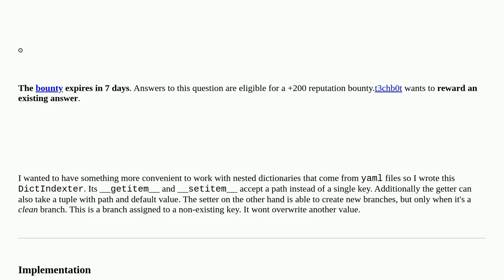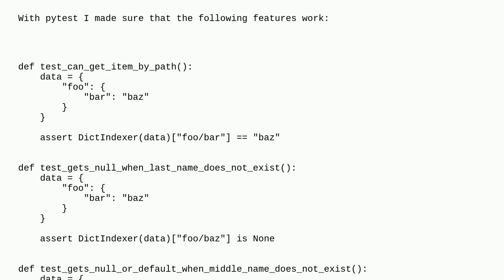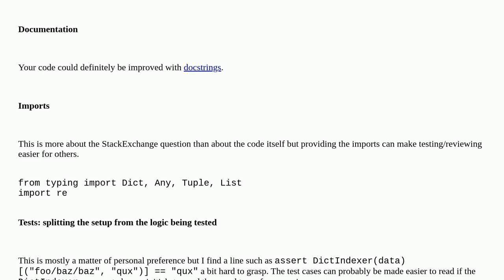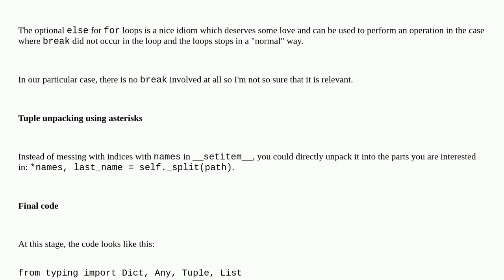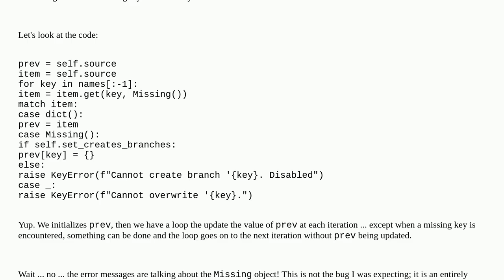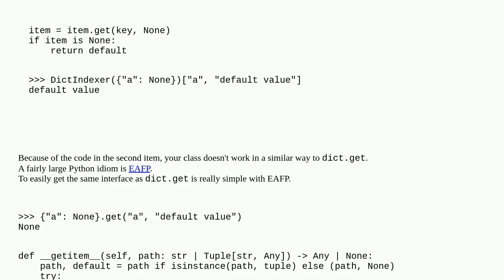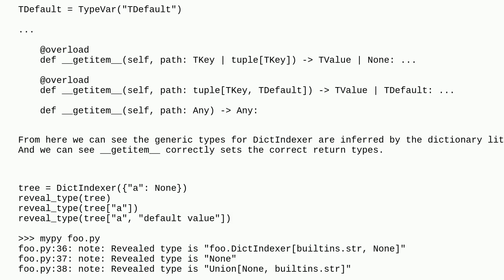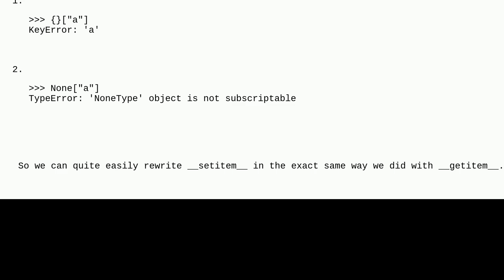Getting and setting dict items via paths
A special thanks goes out to the community

  python-3.x python